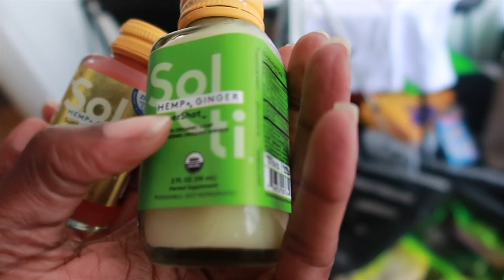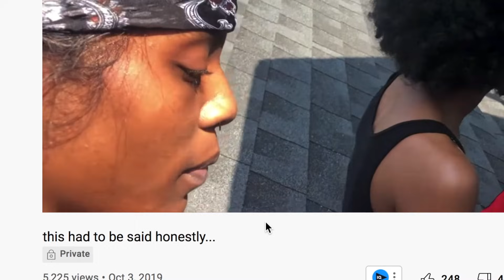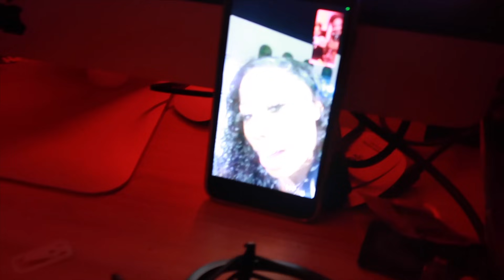the TRUTH about why i left 💔.. (WATCH TILL END)| MY LIFE IS A LESBIAN WEBSERIES EP.1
Just realized i been living a lesbian web series all along